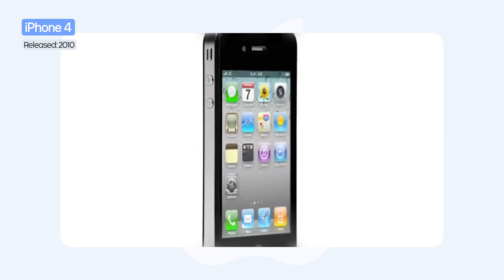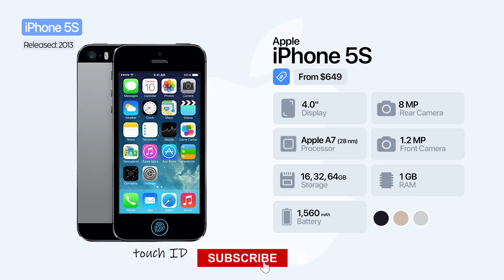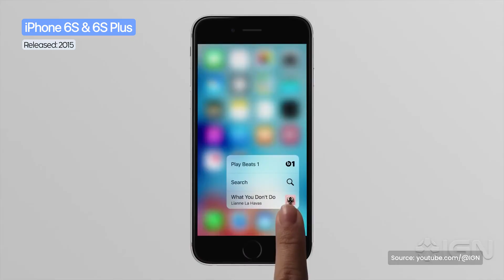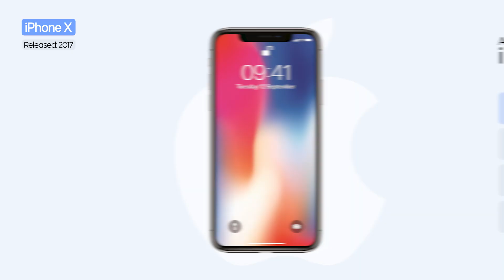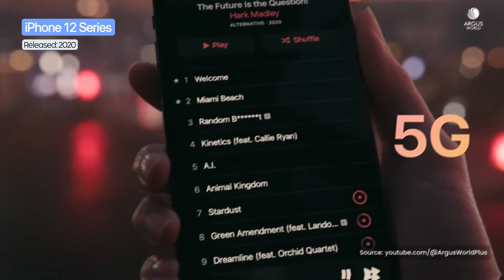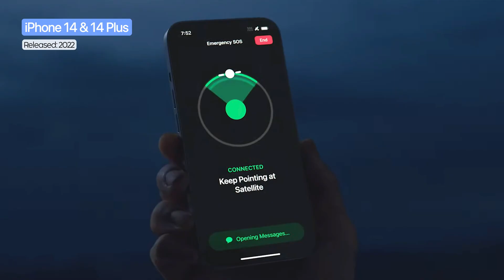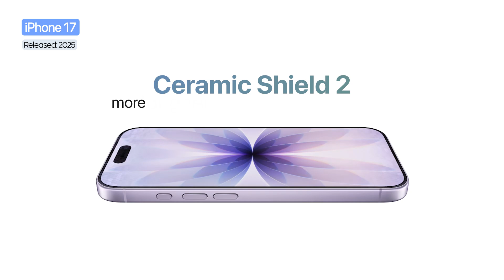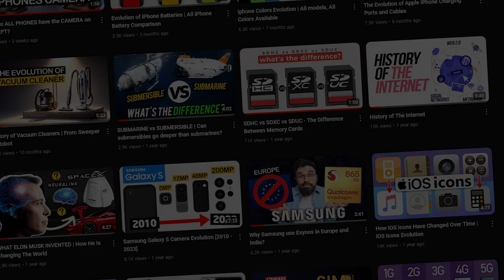iPhone Evolution Explained – From the First iPhone to iPhone 17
This is the evolution of the iPhone! From the first iPhone launched in 2007 to the new iPhone 17 series in 2025, Apple has managed to completely revolutionize the world of smartphones. In this video, we discover together the entire evolution of the iPhone: from iconic models such as the iPhone 4 and iPhone X, to the latest innovations brought by the iPhone 17, iPhone 17 Pro, Pro Max and iPhone Air – the thinnest iPhone ever released.

We will talk about the design, launch prices, specifications and controversial moments that marked the history of this legendary phone. If you are passionate about technology or simply curious about how the iPhone has changed in 18 years and 38 models, this video is for you!

🕗 TIMESTAMPS 🕗

0:00 - iPhone
0:38 - iPhone 3G
1:06 - iPhone 3Gs
1:48 - iPhone 4
3:29 - iPhone 5
4:38 - iPhone 6
5:58 - iPhone SE
6:15 - iPhone 7
6:47 - iPhone 8
7:15 - iPhone X
8:31 - iPhone 11
9:20 - iPhone SE 2020
9:51 - iPhone 12
10:49 - iPhone 13
11:39 - iPhone SE 2022
12:00 - iPhone 14
12:43 - iPhone 15
13:23 - iPhone 16
14:28 - iPhone 17